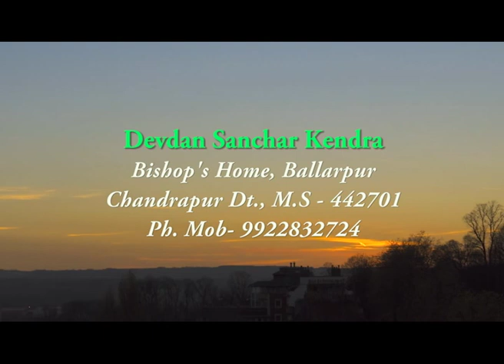Jyothirvachan - III Sunday of Kaitha - Devdan Productions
Hindi Sunday Homily on III Sunday of Kaitha By Fr. Kurian Panayalil, Diocese of Chanda